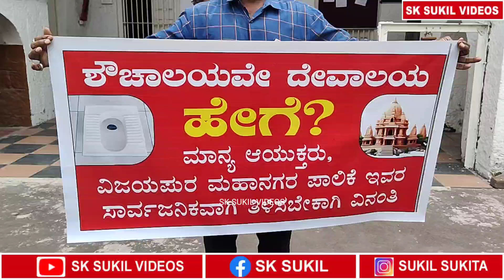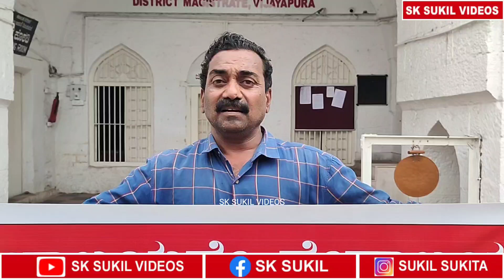ಶೌಚಾಲಯ ದೇವಾಲಯ ಶಬ್ದವನ್ನು ಕೈ ಬಿಡಬೇಕು ಎಂದು ಮಾಜಿ ಮಹಾನಗರ ಪಾಲಿಕೆ ಸದಸ್ಯ ರವೀಂದ್ರ ಕುಲಕರ್ಣಿ ಪ್ರತಿಭಟನೆ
ಶೌಚಾಲಯ ದೇವಾಲಯ ಶಬ್ದವನ್ನು ಕೈ ಬಿಡಬೇಕು ಎಂದು ಮಾಜಿ ಮಹಾನಗರ ಪಾಲಿಕೆ ಸದಸ್ಯ ರವೀಂದ್ರ ಕುಲಕರ್ಣಿ ನೇತೃತ್ವದಲ್ಲಿ ಸ್ಥಳೀಯರು
ವಿಜಯಪುರ ನಗರದ ಜಿಲ್ಲಾಧಿಕಾರಿ ಕಚೇರಿಯ ಎದುರು ಪ್ರತಿಭಟನೆ ನಡೆಸಿದರು. ವಿಜಯಪುರ ನಗರದ ವ್ಯಾಪ್ತಿಯಲ್ಲಿ ಬಳಸುವ ಕಸ ವಿಲೇವಾರಿ ವಾಹನದಲ್ಲಿ ಶೌಚಾಲಯ ದೇವಾಲಯ ಎನ್ನುವ ಶಬ್ಧದ ಮೂಲಕ ಜಾಗೃತಿ ಮೂಡಿಸಿಸಲಾಗುತ್ತಿದೆ. ಅದಕ್ಕಾಗಿ ಶೌಚಾಲಯಕ್ಕೆ ದೇವಾಲಯ ಎನ್ನುವ ಶಬ್ಧ ಬಳಕೆ ಮಾಡಬಾರದು ಎಂದು ಒತ್ತಾಯಿಸಿದರು. ಅದಕ್ಕಾಗಿ ತಕ್ಷಣವೇ ಈ ಶಬ್ಧವನ್ನು ಬಳಸುವುದನ್ನು ಮಹಾನಗರ ಪಾಲಿಕೆ ಕೈ ಬಿಡಬೇಕು ಎಂದು ಆಗ್ರಹಿಸಿ ಜಿಲ್ಲಾಡಳಿತಕ್ಕೆ ಮನವಿ ಸಲ್ಲಿಸಿದರು.